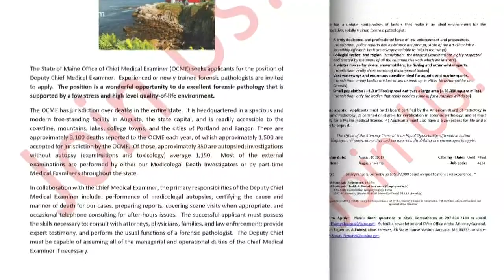Complaint filed over medical examiner job ad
Dr. Mark Flomenbaum has received a complaint from a member of the state's Judiciary Committee over a job advertisement.